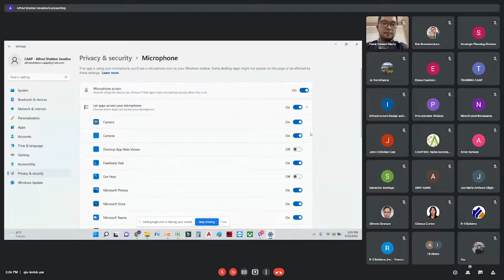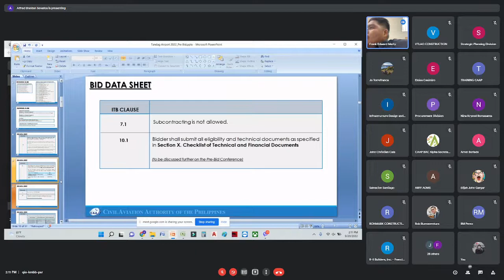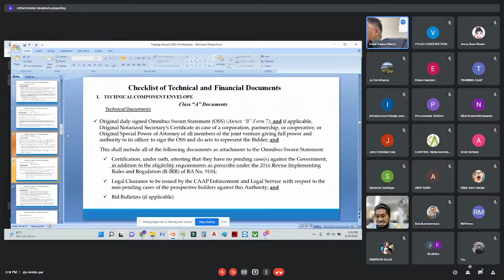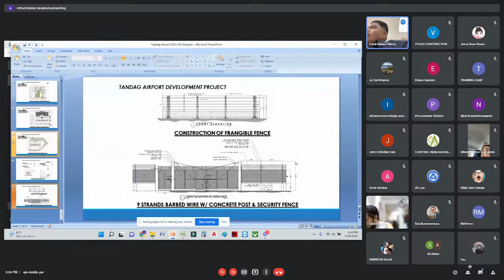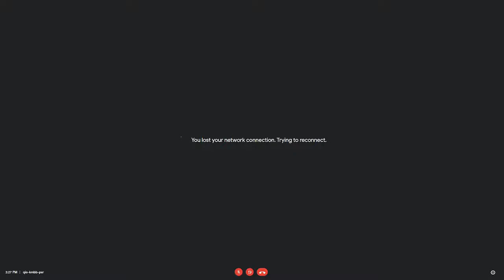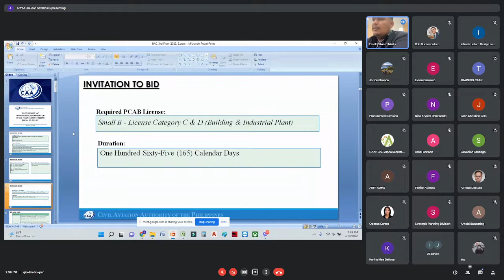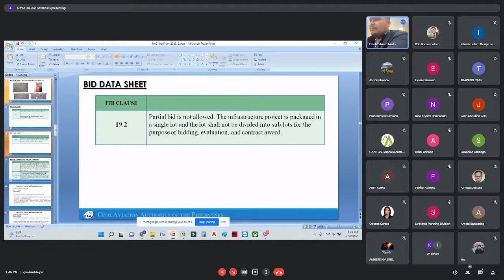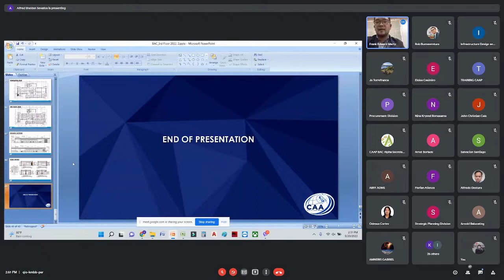CAAP BAC Meeting - September 20, 2022 | 02:00 PM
Pre-Bid Conference
 - Tandag Airport Development Project CY 2022 Runway Strip Width Correction Including Provision of Earth Canal, Widening of Runway, Expansion of Apron, Construction of 2-45 Degrees Taxiway, CFR Access Road to Runway, Airside Drainage System, Expansion of Passenger Terminal Building, Construction of Control Tower, Two Bay Fire Station Building, Power House, Transformer Pad, 10,000 Gals Steel Water Tank, Expansion of Vehicular Parking Area, Vehicular Parking Area Lighting, Provision of Landslide Drainage System, Miscellaneous Works at VPA, Construction of Frangible Fence, 9-Strands Barbed Wire w/ Concrete Post  and Security Fence
 - Improvement / Rehabilitation of 3rd Floor Administration Building